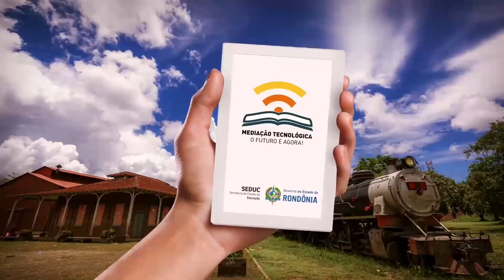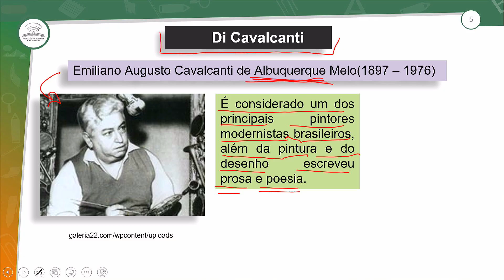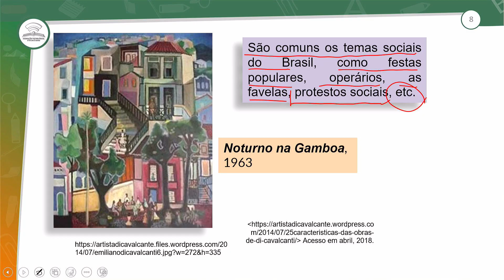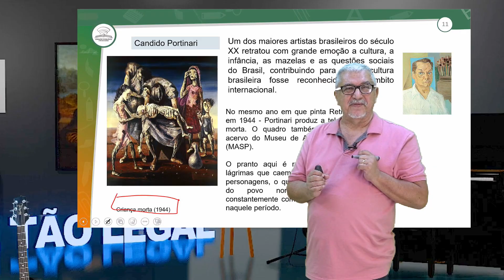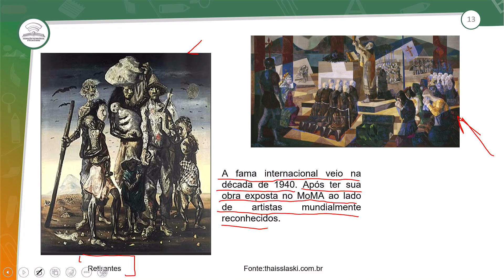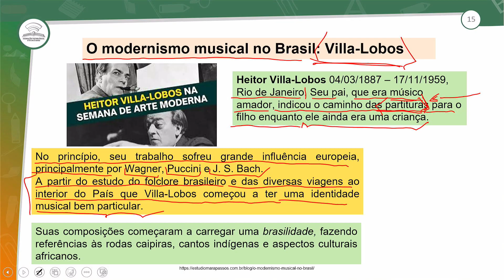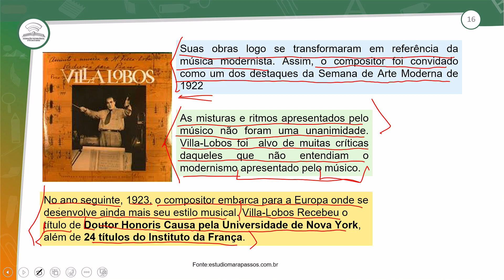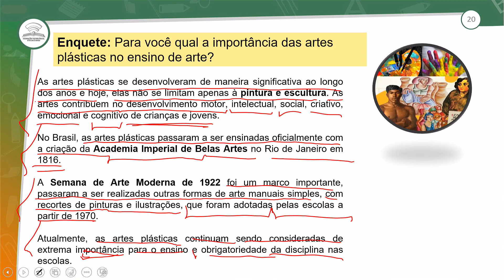46.1 - MODERNISMO BRASILEIRO E ARTISTAS – PARTE III - ARTE - 1º ANO E.M - AULA 46.1/2024